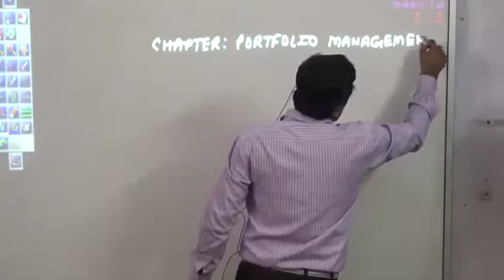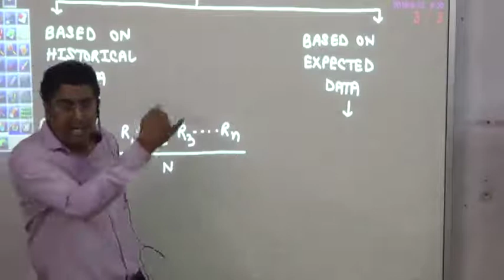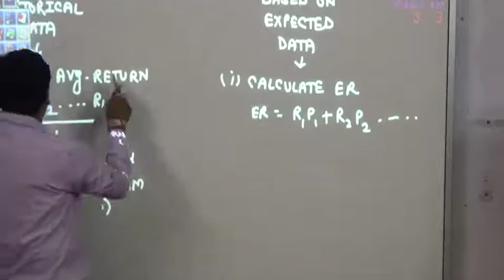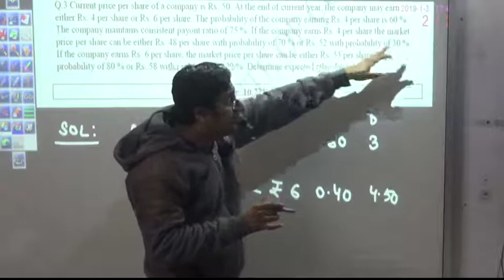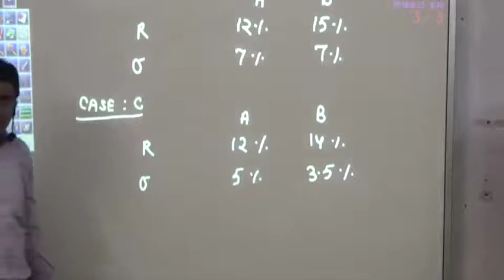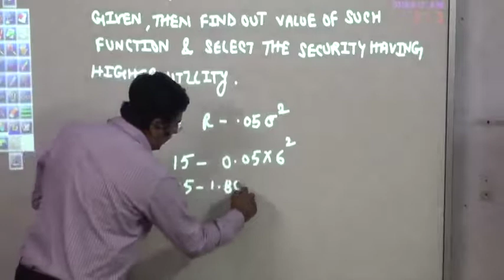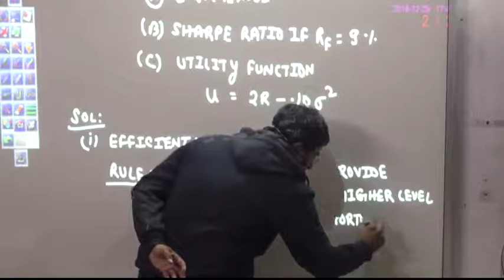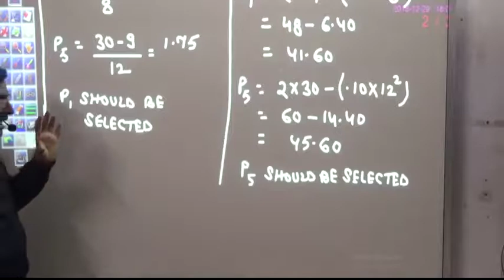Lecture 1 PORTFOLIO MANAGEMENT